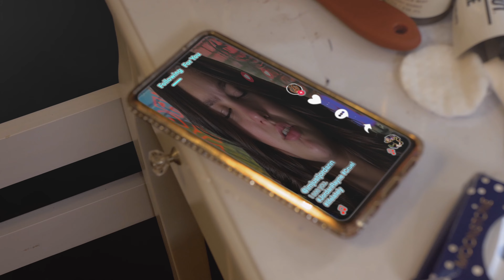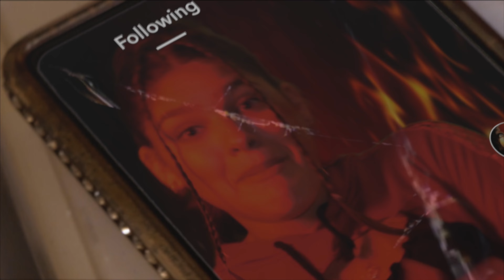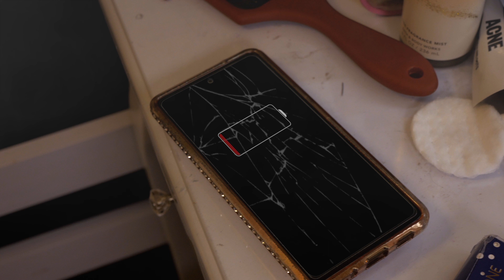Jordan Rayne - Cruel [Official Video]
Official Music Video for Jordan Rayne - Cruel

Credits:
Shot & Cut by Michael Consolmagno

Lyrics:

The girl to bring the fun,
The one to lift me up,
And be there to hold me,

You act so innocent,
But you're doing all this shhhhh,
That stabbed me in the back,
And made me feel unholy,

I’ve given you multiple tries, to fix all the fights,
And heal all the pain you caused me,
I’m sitting here now, just wondering how,
You never admitted the lies you told me,

Come on we’re best friend,
I’m sorry again,
I’ve heard you say this before,
Never talking again,
Don’t tell me we’re friends,
Just so done,

(Chorus)
Cause I found out,
The truth all came out,
and I’m speaking out loud,
Just how you treated me,
Look what you’ve done now,
The monster’s coming out of me,
The fire’s burning in my sea,
All because of you,
And I’m feeling explosive,
Bombs going off inside my brain,
Taking off so fast just like a moving train,
Just from the thought of you,

X2
You were so cruel

Fell down on my knees
You left me to bleed
In the words of the enemy,
I’m thinking out-loud,
Just girl what the hell
I treated you just like family,
So done with your crap,
Go talk about that,
And see how the words hurt now,
Stabbed me in my back
But that hole is so patched
I’m so happy now

(Chorus)